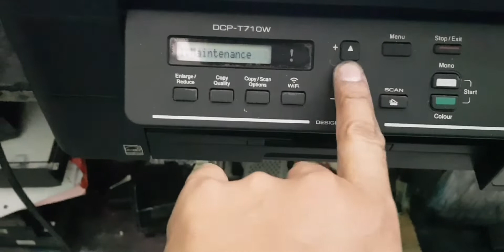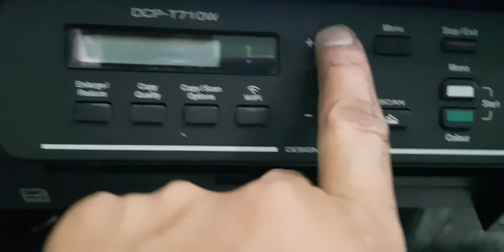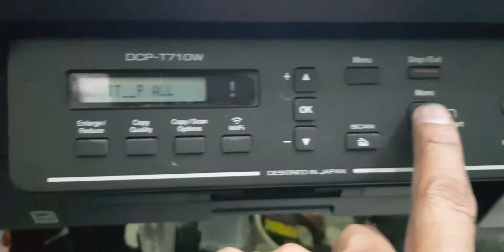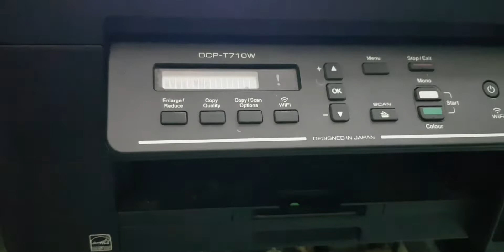how to repair Print unable 8F ,BROTHER DCP T710W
heres how to repair brother dcp t710w showing an  error unable to print 8F